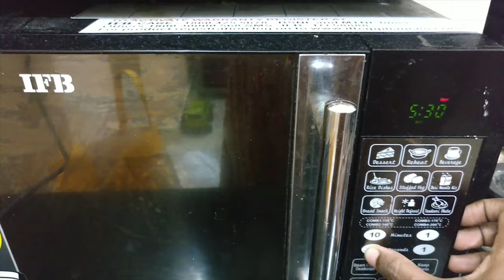Pizza Recipe in Tamil | Homemade Pizza Recipe | Veg Pizza Recipe | Pizza sauce recipe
Pizza Recipe in Tamil | Homemade Pizza Recipe | Veg Pizza Recipe | Quarantine Pizza

Pizza Sauce:

garlic 6-7 nos
salt required
sugar 1 tsp
chilli flakes
oregano
mixed herbs
tomato sauce 2 tbs

Pizza
1 cup flour
salt
water
butter 1 tsp
yeast activated